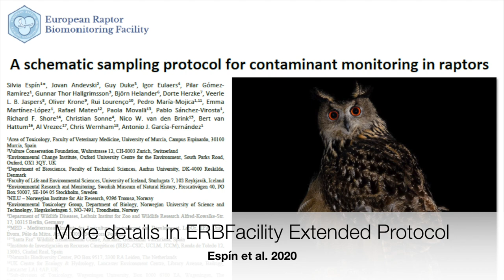Collection of raptor blood samples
Training video describing procedures for collection of blood samples of Raptors. This is the first training video for wildlife forensic toxicology and biomonitoring made by the Toxicology and Veterinary Forensic Medicine Service of the University of Murcia (Spain).